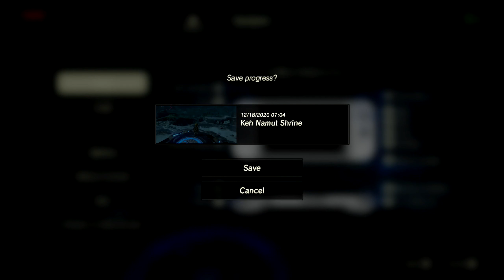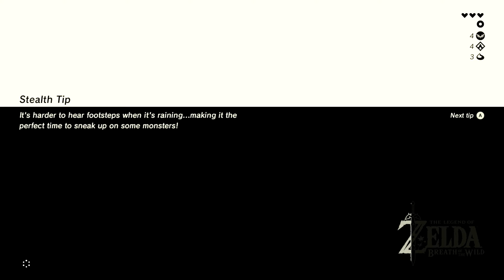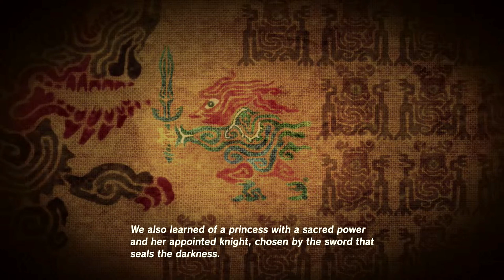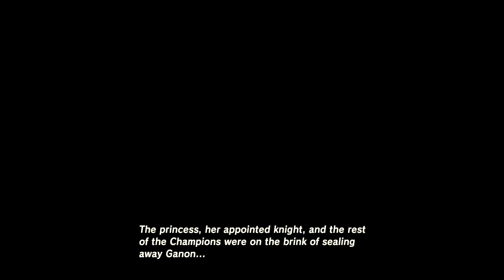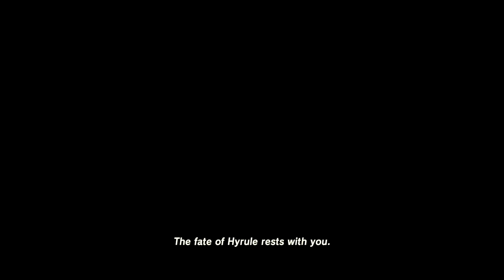(1.5) Cryonis - The Legend of Zelda: Breath of the Wild - Playthrough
Season One: "Awakening".  Episode 5 (of 22).
This is a 1440p "No Commentary" Video.

   My Breath of the Wild "No Commentary" Gameplay Series is primarily designed to be viewed by people who can't (or won't) play this game for themselves.

  If you have a friend, spouse, or relative, that simply just doesn't understand HOW to play this style of game... And you've been struggling to splain it to em, you can send em right over here!

  Here are some key points you could mention:
  ~ "No Commentary" means I did not verbally speak while recording/playing.
  This is a great and wondrous thing for people who do not like particular accents, as well as for people who simply want to immerse themselves in the story.
  I did, however, add in some text, but it is not during gameplay, it is very brief, and it only happens a few times. In other words, I did my best to ensure it will not be disruptive.

  ~ I only did 68 out of the 120 (Base Game) Shrines.
  ~ I did ALL 16 of the DLC Shrines.
  ~ I wound up with 15 Red Hearts & Max Stamina.
  ~ I left most of the Side Quests undone.

  ~ I rarely flip through Menus at blindingly (irritatingly) fast speeds.
  ~ I am gentle with the camera movements, more than 90% of the time.
  ~ When NPCs speak, I leave the text up on screen long enough for even a non-gamer to read it...
      ...Except for a couple of times, but that's only when an NPC is just repeating themselves.

  ~ I only show about one third of the game's content. I did this on purpose, so the viewer will have plenty of reasons to play the game for themselves, someday.
   However, you should know that:
      - All of the Main Storyline is shown.
      - All of the Diaries/Journals are read.
      - All of the Memories are found/shown.
      - All of the Divine Beasts are shown / completed.
      - The Sheikah Slate gets fully upgraded.
      - All of the Sheikah Towers are Activated.
      - Trial of the Sword is fully shown / completed (Last 3 Ep of Season Four).
      - The Champion's Balad is fully shown / completed (Season Five).

If, after having watched all Six Seasons of my Breath of the Wild "No Commentary" Gameplay Series...
The viewer still can't (or doesn't want to) play BotW)...
And yet, still hungers for more BotW lore...
They could watch my Hyrule Warriors: Age of Calamity "No Commentary" Gameplay Series:

CPU: Ryzen 3 3200G
RAM: 16 GB DDR4 @ 3200 MHz
OS Drive:  An old SanDisk 120 GB (2.5" SATA)
Capture Drive: Sabrent Rocket 1 TB NVMe PCIe 3.0 x4 (SB-ROCKET-1TB)
MoBo: Asus TUF B450M-Plus Gaming
Capture Card: Elgato HD60 Pro (PCIe x1)

The Gameplay Footage was captured from an un-modified "Launch-Day" released Nintendo Switch console via the standard HDMI port on the Dock.

--Editing PC Specs--
CPU: Ryzen 9 3900X
GPU: GTX 1060 (6 GB)
RAM: 32 GB DDR4 @ 2666 MHz (2 x 16 GB ECC UDIMMs)
.Crucial CT16G4WFD8266
OS Drive: Samsung 860 EVO 500 GB (2.5" SATA)
Editing Drives: (Two) Sabrent Rocket 1 TB NVMe PCIe 3.0 x4 (SB-ROCKET-1TB)